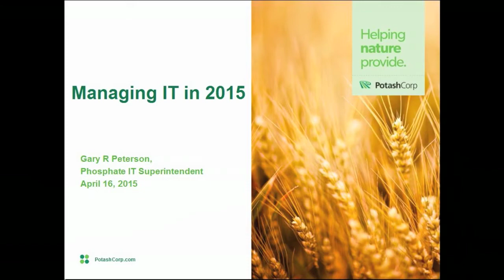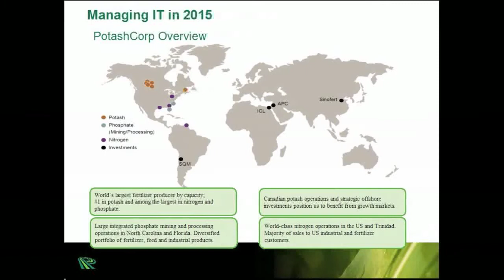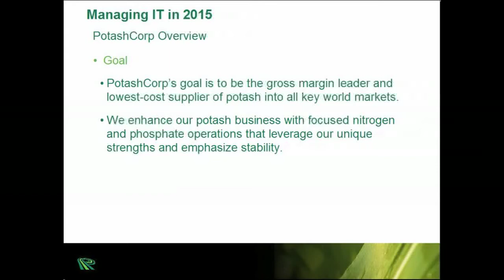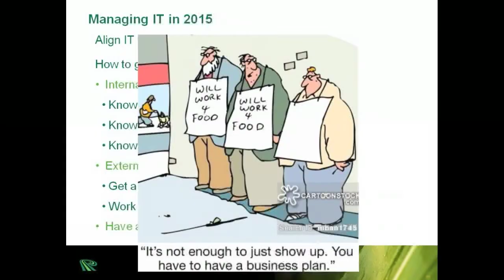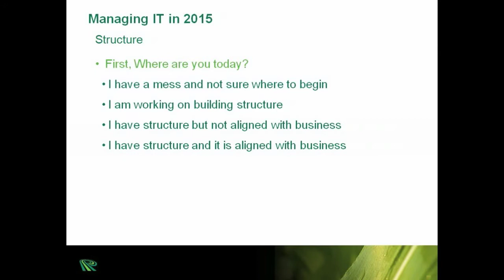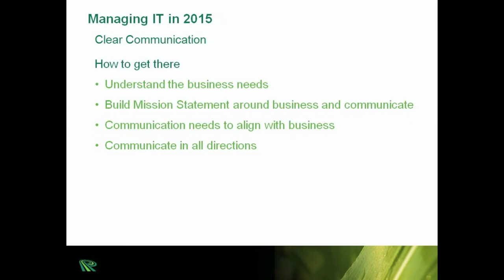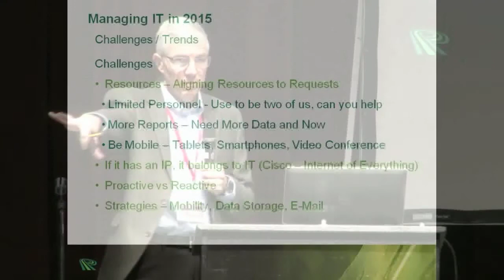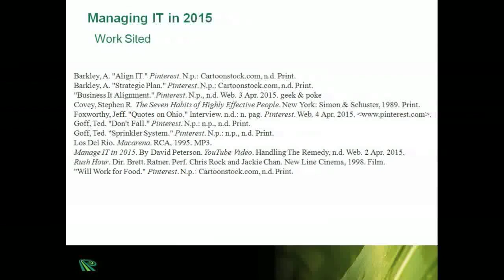Managing IT in 2015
Gary Peterson, Phosphate IT Superintendent, PotashCorp

Mr. Peterson joined the United States Air Force and served in Operation Desert Storm. While stationed at Fort Campbell, Kentucky, he found an interest in computers while taking classes on base. He has accomplished both Microsoft (MCSE) and Cisco (CCNP) Certifications and has spent over twenty years in the IT field. His diverse military and IT career has enhanced his leadership and management skills with experience from the Air Force, McGladrey & Pullen, Weyerhauser, and PCS Phosphate.